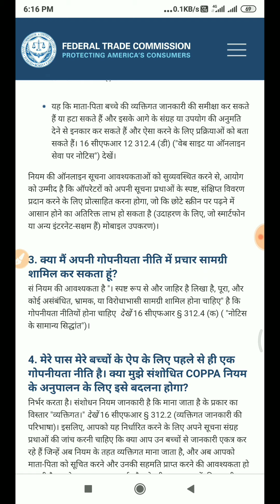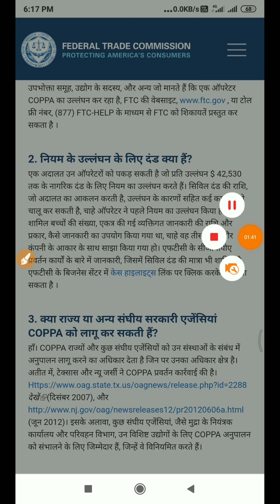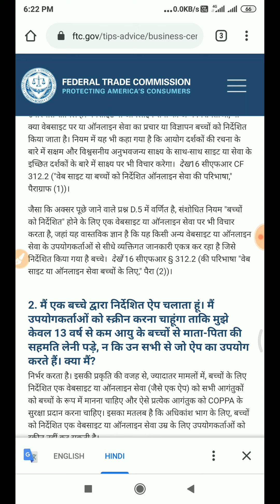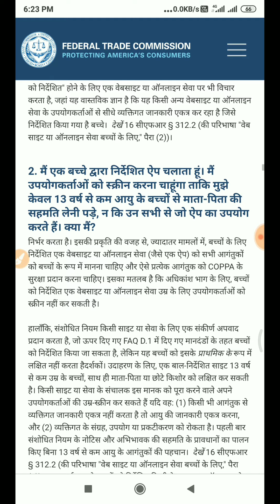Coppa उल्लंघन करने पर क्या होगा / coppa ko ullanghan karne par keya hoga / coppa keya hai 2020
coppa setting kaise kare
coppa anebl kaise karte
coppa ki fhul jankari
coppa 2020
हेलो फ्रेंड्स आज की वीडियो में हम जानेंगे कोपा के बारे में जानेंगे
इस वीडियो में coppa के बारे में फुल जानकारी देंगे कि coppa का उल्लंघन करने पर क्या होगा कितना ठंड लगेगा

Hi.
TPC welcome
Hamaare video aap logo ko pasand hai to like jarur kare think you may channel par

Think you may ferand